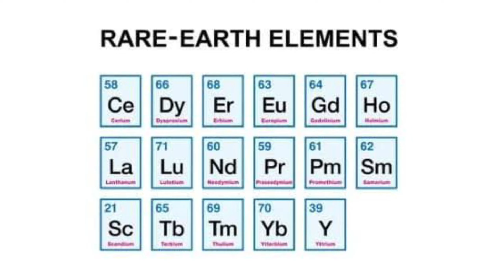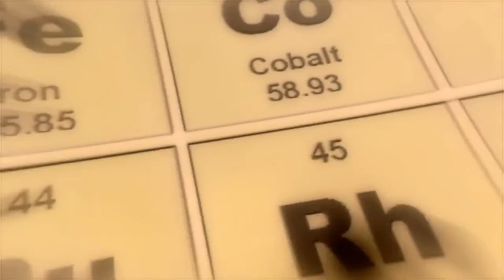Scientists Uncover Treasure in Andhra Pradesh!" | Rare earth elements | geopolitics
Welcome to an electrifying episode of our YouTube channel! Hold on to your seats as we reveal a groundbreaking discovery by scientists at CSIR-National Geophysical Research Institute (NGRI) in Hyderabad. They've struck gold - or rather, rare earth elements - in the Ananthapur district of Andhra Pradesh, India!

In this thrilling episode, we'll delve into the world of Light Rare Earth Elements (REEs) and their vital role in powering our modern world. From smartphones to medical technology, aerospace to defense, these elements are the unsung heroes behind our high-tech gadgets and green innovations.

Join us as we explore the fascinating science behind this rare find, backed by the prestigious Council of Scientific and Industrial Research (CSIR-India) and their cutting-edge project called SHORE. We'll unveil how the team of brilliant scientists used a multi-disciplinary approach to uncover this hidden treasure and assess the economic potential of the site.

But the adventure doesn't end there! We'll reveal the team's next daring step - deep drilling to unlock the secrets of the Earth's crust and uncover more tantalizing revelations about these elusive elements.

So, get ready for an electrifying journey into the world of rare earth elements, as we unravel the mysteries of Andhra Pradesh's hidden treasure. Get ready to be amazed by the power of science! Let's dive in!

Rare earth elements | Rare earth elements in india | current affairs | Challenge china domination | International news | Rare earth elements in andhra pradesh | | Upsc | World geopolitics | current affairs 2023 | current affairs today | daily current affairs | english news live | latest news videos | learn english news with subtitles | mining | |rare earth metals | upsc motivation | what are rare earth elements | xi jinping